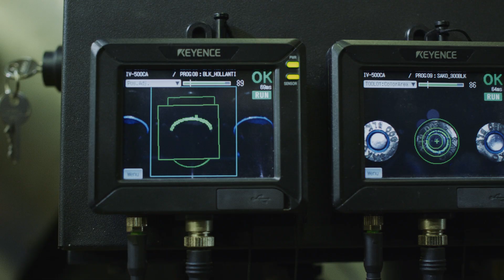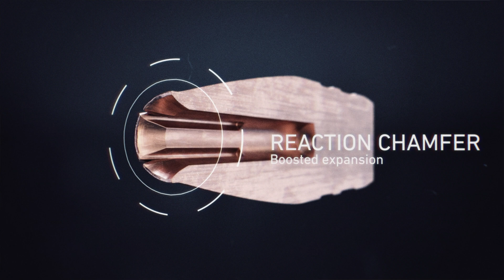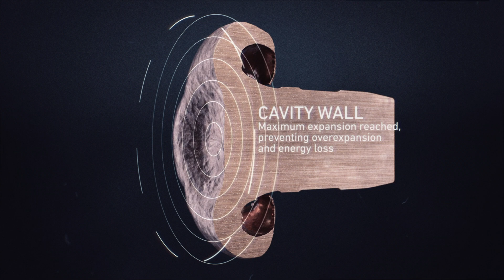Sako Powerhead Blade - Monolithic Hunting Ammunition Tech Talk.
What makes our lead-free bullets so performant?

Accuracy
How do we achieve consistent accuracy with ammo? What methodology and manufacturing processes are used to create a performing hunting copper bullet

Terminal performance
What makes the Blade bullet deadly? Terminal ballistic, weight retention, mushrooming/5-stage expansion, bullet structure.

Sustainability
What makes the Blade sustainable?